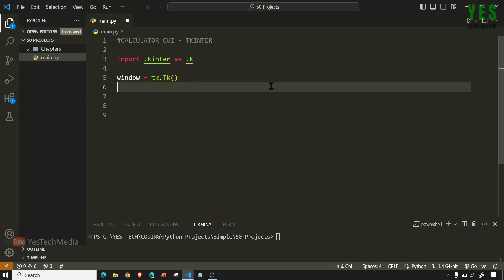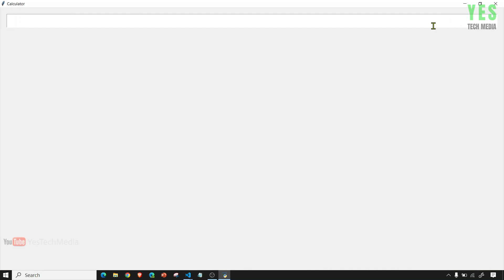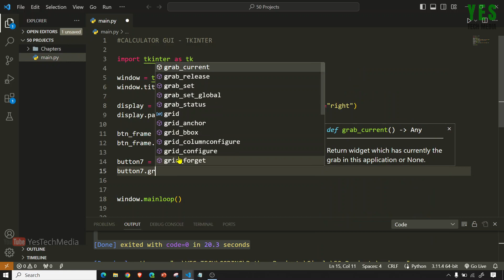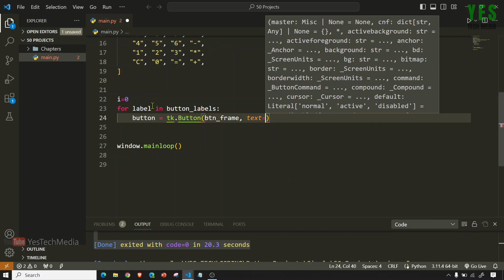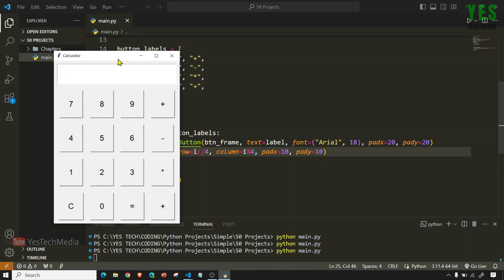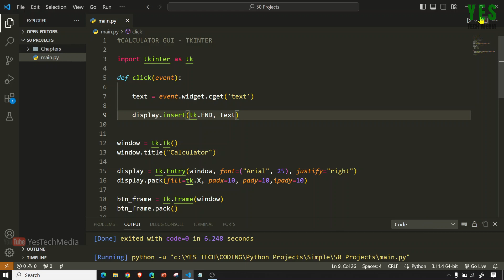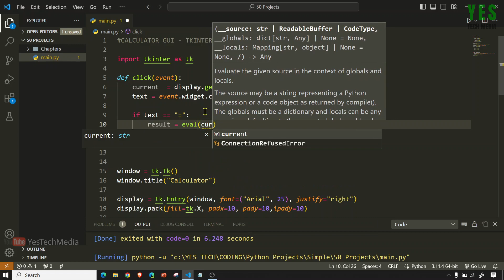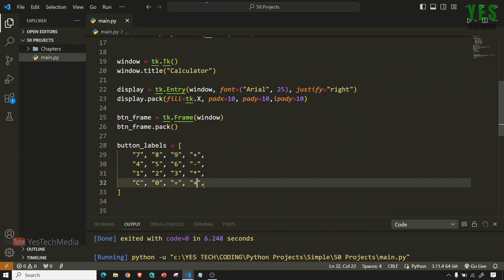Calculator GUI | Tkinter | Python Projects#4 | Malayalam Tutorial